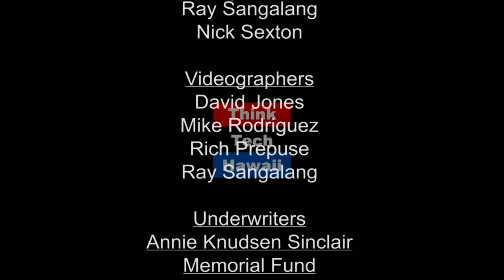Lieutenant Governor Doug Chin (Beyond The Lines)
Beyond Lieutenant Governor.  We will discuss with the Lieutenant Governor his experiences as a lawyer in private practice, being the managing director for the City and County of Honolulu, becoming the State's Attorney General, serving currently as Lieutenant Governor, and his campaign for United States Congress.

The host for this episode is Rusty Komori.  The guest for this episode is Doug Chin.